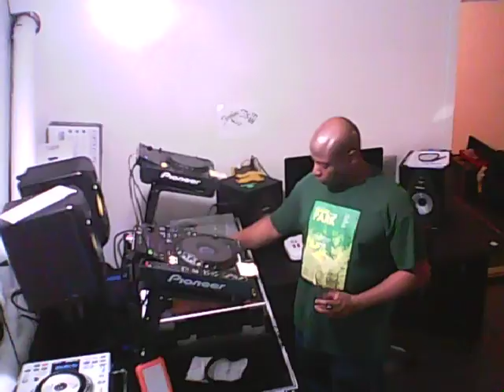Feeling It!!! 13 April 2018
Cyberjamz.com